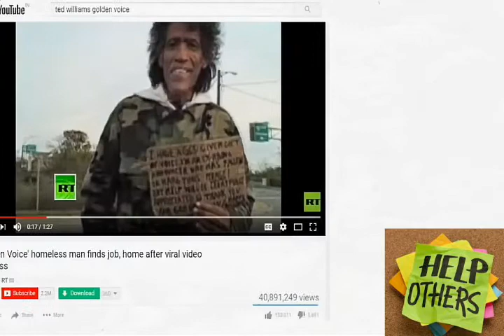गोल्डन आवाज--टेड |Ted William "Golden voice man"/प्रेरक कहानी/by motivational book/prerak prasang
The Motivational story about ted William. He has god given gift of voice.This story is about his beggar to richest journey.

MOTIVATIONAL BOOK
MOTIVATIONALBOOK
PRERAK PRASANG
PRERAKPRASANG
प्रेरकप्रसंग
प्रेरक प्रसंग
BE INSPIRES
BEINSPIRED
प्रेरक कहानी